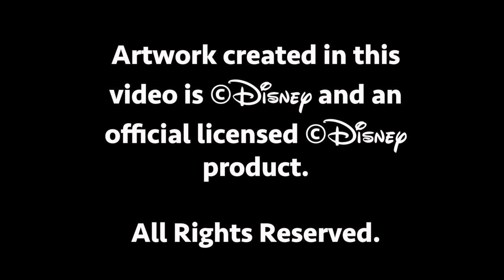LJ's Lets Paint: "Evil Most Fair" Evil Queen Speed Paint. No Commentary.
Special Thank you to Pogo for use of his original song, "Wishery" (Used with written permission from the artist, Pogo) More music by Pogo

Welcome to my new series, "LJ's Let's Paint" On this series I'll be sharing my pure speed paints set to music. No commentary or intro, just pure painting! Don't worry! I'll still be doing my regular videos too of course!

¨¨¨°º©©º°¨¨¨¨¨¨°º©©º°¨¨¨¨¨¨¨°º©©º°¨¨¨¨¨¨

Instragram: MissLeilaniJoy